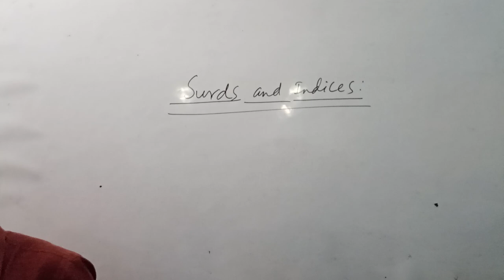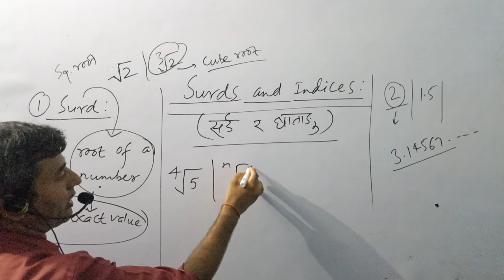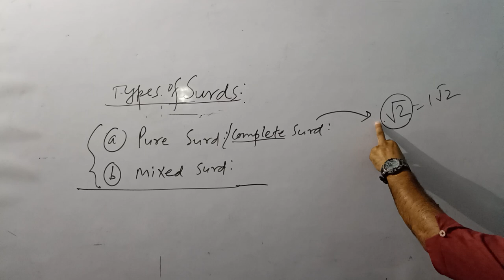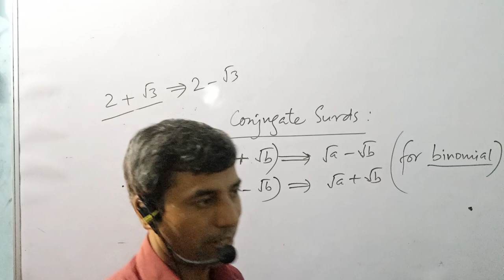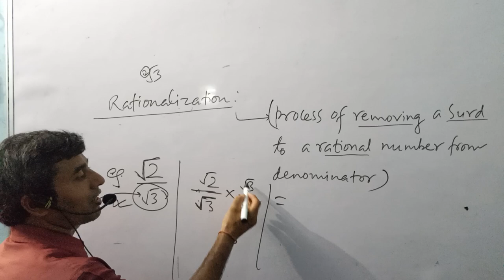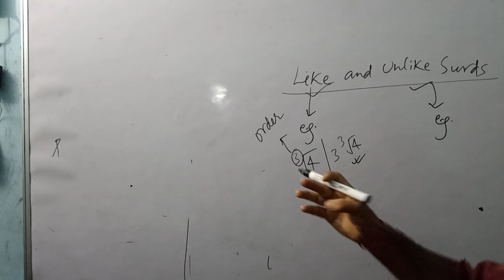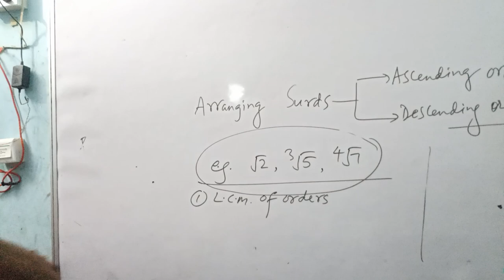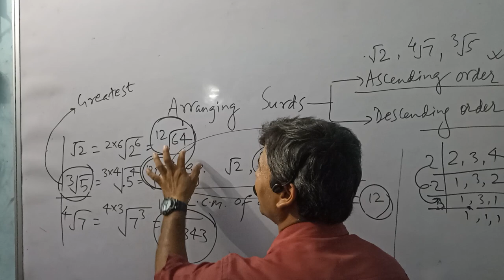Bridge course // surds // by kaliprasad bhat // 2079-03-30, Thu.